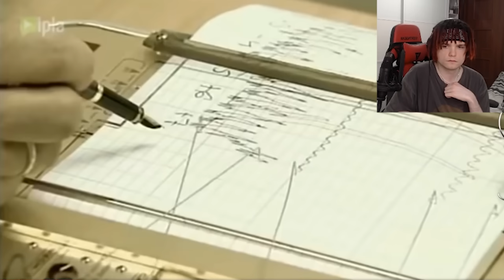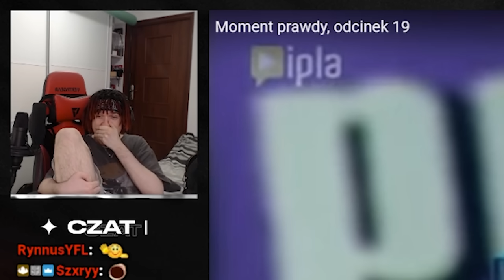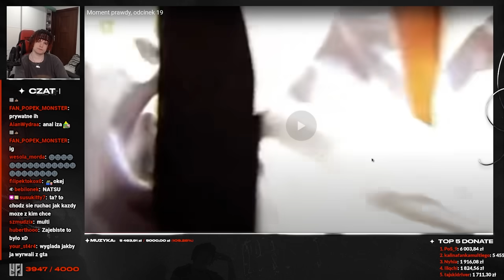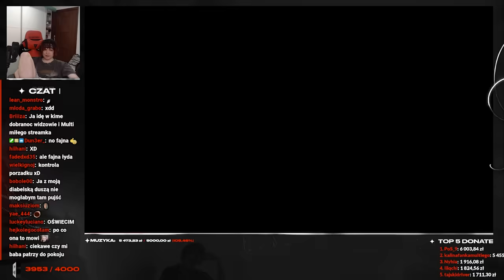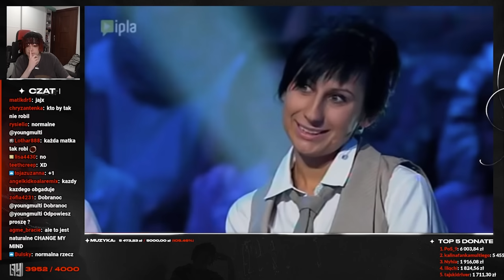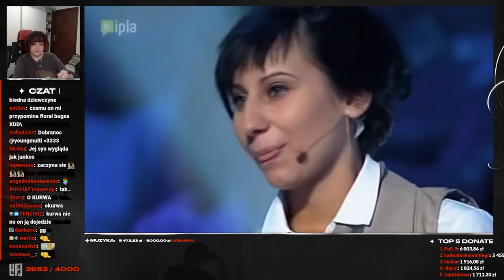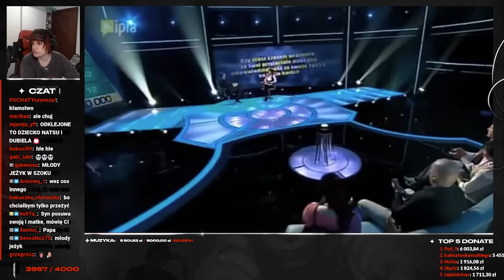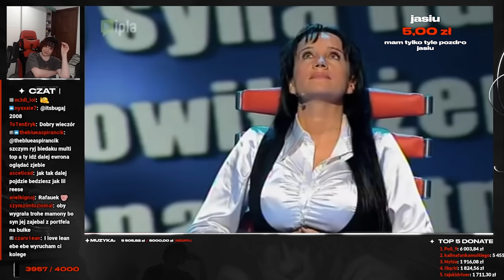MULTI ogląda MOMENT PRAWDY ODCINEK 19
Young Multi ogląda MOMENT PRAWDY ODCINEK 19
Twitch: (poniedziałek, wtorek, czwartek - 18:00)